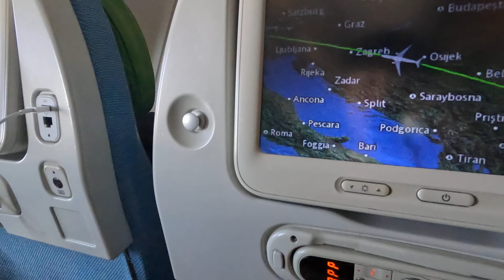42. 10.08 from 이스탄불 to 취리히 GH010055